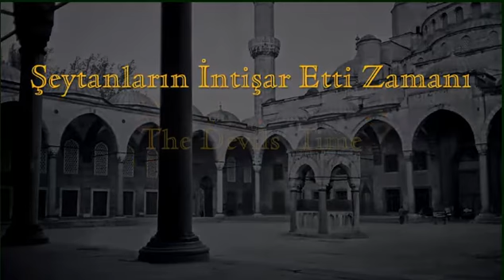The Devil's Time Shaykh Nazim Haqqani